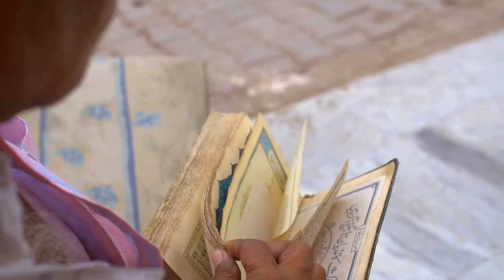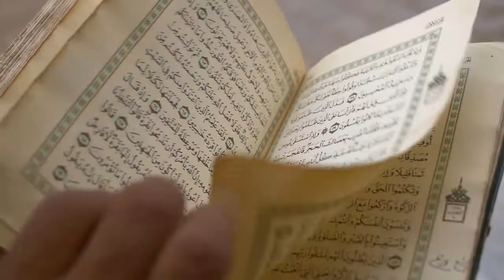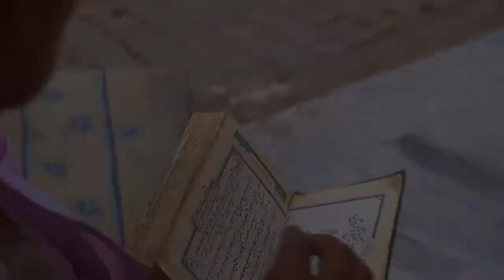El TERROR de la INDIA, Visha kanyas y Thugs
En la antigua india existieron dos tipos de asesinos que fueron responsables de muchas muertes, las primeras fueron mujeres venenosas conocidas como las visha kanyas se dice que estas mujeres con un simple roce de sus cuerpos podían matar, los segundos fueron los thugs un grupo de ladrones y asesinos que ganándose la confianza de viajeros los robaban para luego asesinarlos utilizando como método la estrangulación.